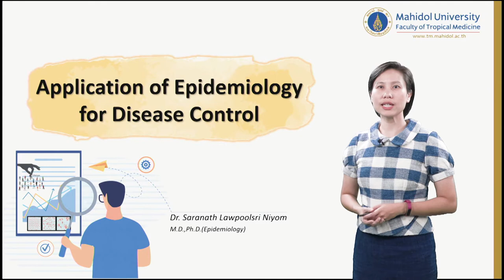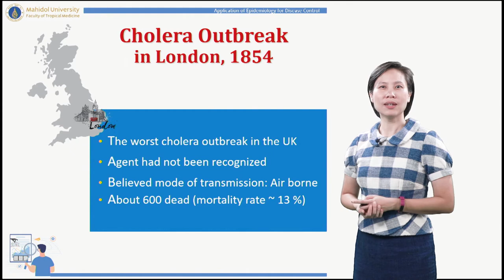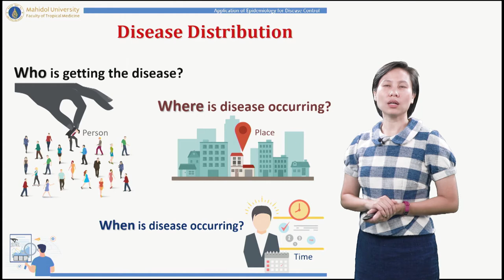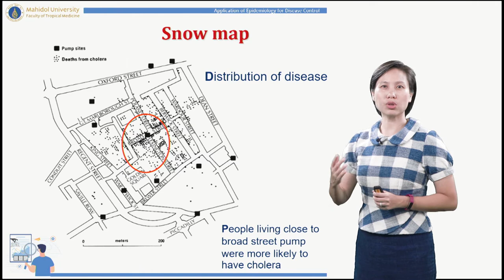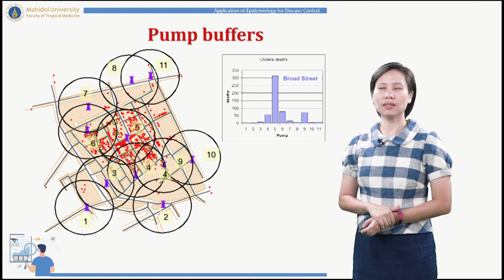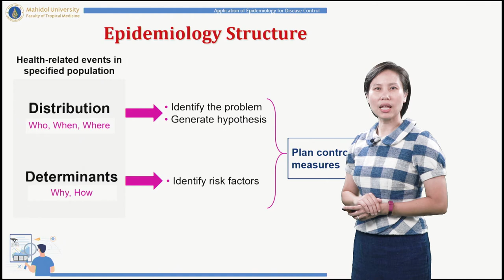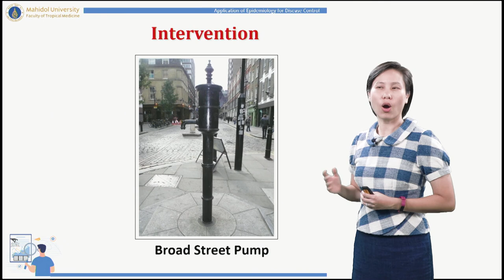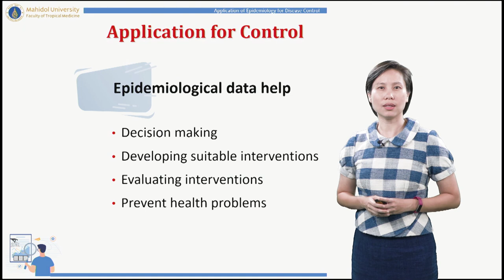TMID 201 Application of Epidemiology for Disease Control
TMID 201 Research Methodology 1